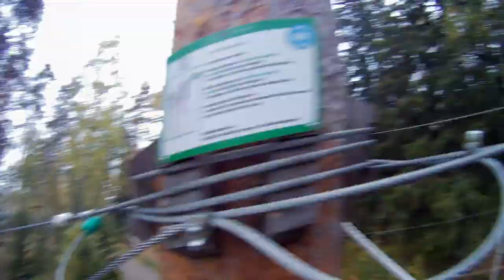RATA 8!!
Pajulahden seikkailupuiston rata 8!!